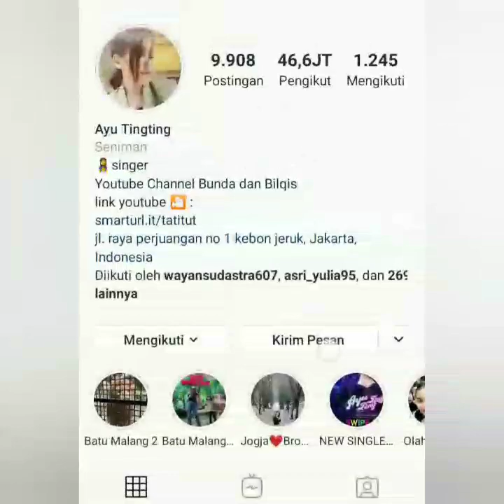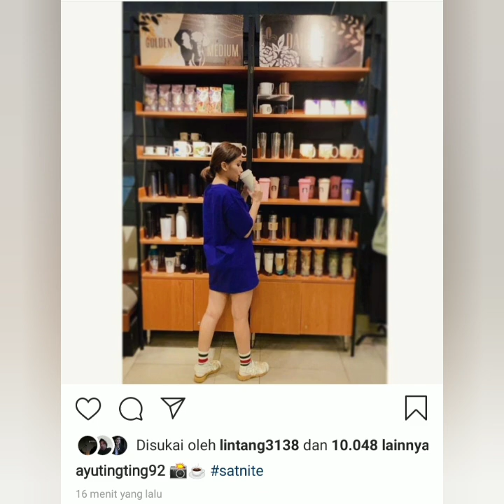Vitamin Malam, Status ayu ting-ting di Instagram jadi sorotan. Ada calon menantu di samping mama